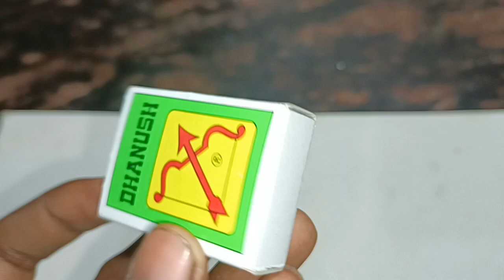How to make matchbox car - diy dc motor car| matchbox car diy craft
how to make matchbox car easy
how to make matchbox car at
home
how to make matchbox car with
motor
how to make matchbox car thar
rubber band
how to make matchbox car truck
how to make toy car
how to make toy car with
recyclable materials
cardboard
how to make toy car with paper
dc motor car easy
dc motor car remote control
dc motor car project
dc motor car making
dc motor car collection
dc motor car modification
dc motor car video
dc motor car experiment
dc motor car making at home
dc motor car kaise banaye